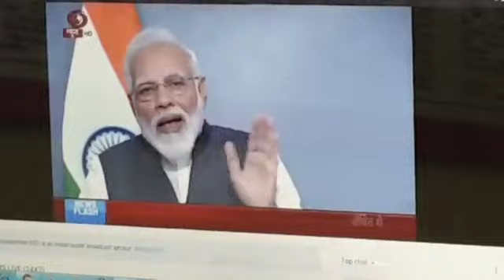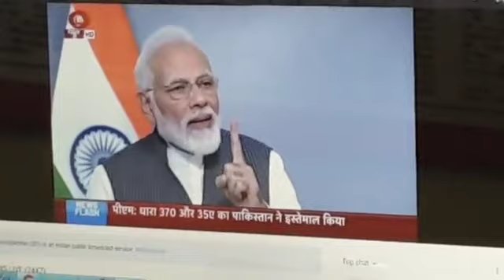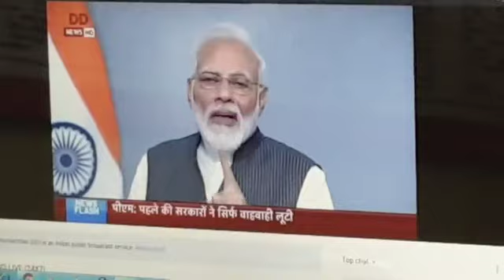PM Modi adress to Nation after the removal of 370